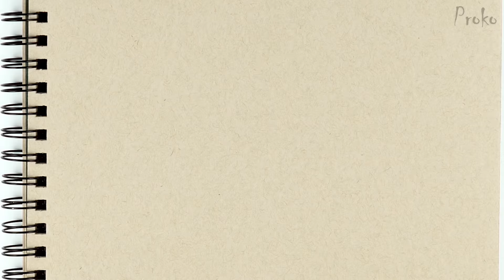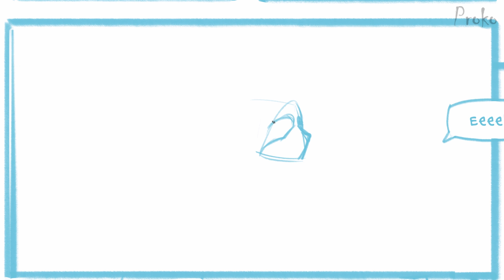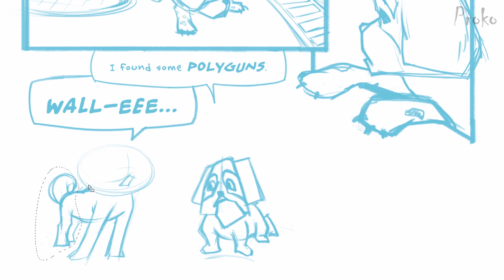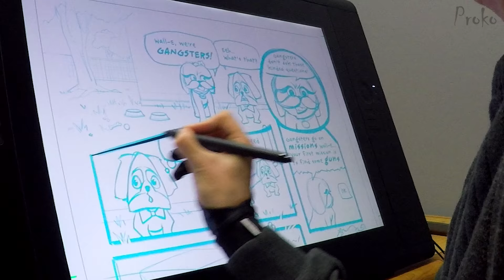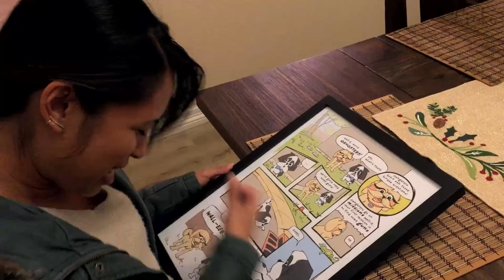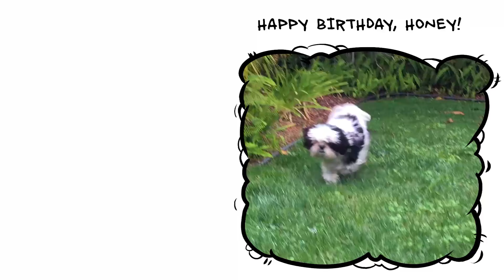Drawing a Comic Strip for my Wife - The Adventures of Wall-E and Eva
My wife's birthday is coming up and I have a few days to create a comic for her about our dogs.

If you don’t know by now, I have two funny shih tzus named Eva and Wall-E. Eva’s definitely the smarter one and Wall-E’s the one with the huge heart. As a surprise birthday gift for my wife I made this comic featuring our “kids”. Watch the entire process from idea to sketch to ink and coloring and surprising my wife with the comic. Enjoy!

Brushes – Pencil and Ink brushes by Kyle Webster

CREDITS:

Production Assistance - Sean Ramsey James O’Shea (jfoshea.blogspot.com)
Actors - Melissa Prokopenko, Eva Prokopenko, Wall-E
"There's No Coffee in Hell" and "Ain't No Friend of Mine" by Bryan Teoh